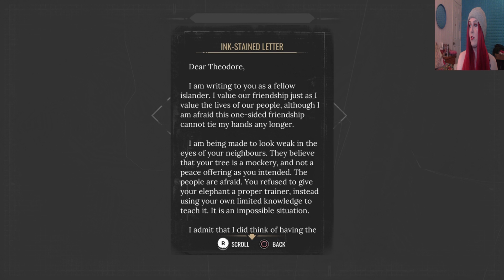Let's Play Sherlock Holmes (Blind) Part 9: The Chronicle! | CHAPTER ONE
The nineth part of my blind "Sherlock Holmes: Chapter One" playthrough! In this episode, Sherlock searches the newspaper archives for information!